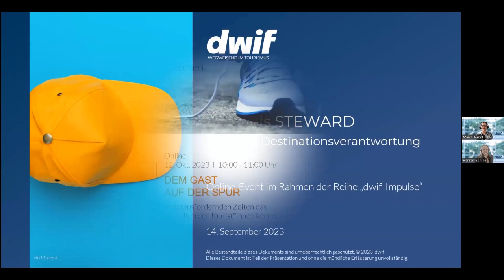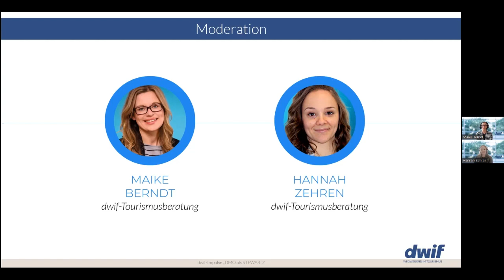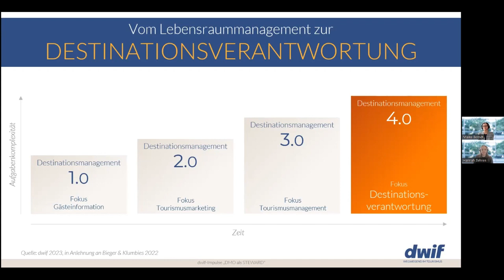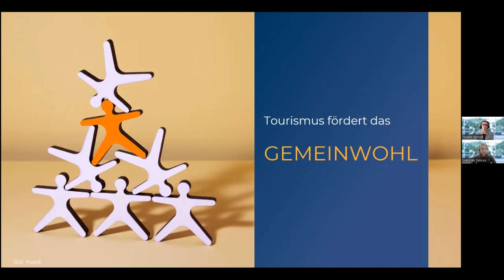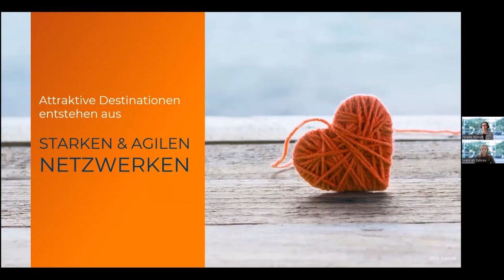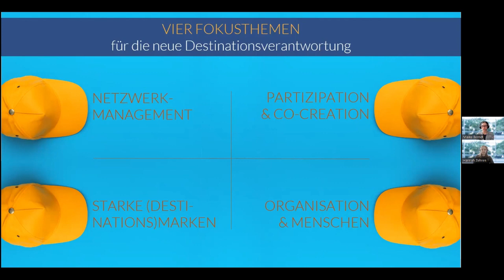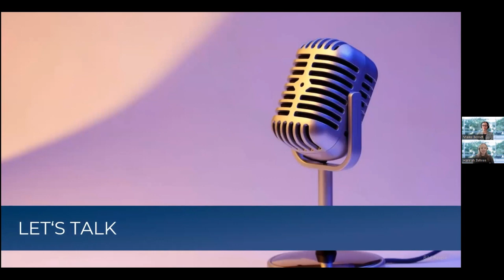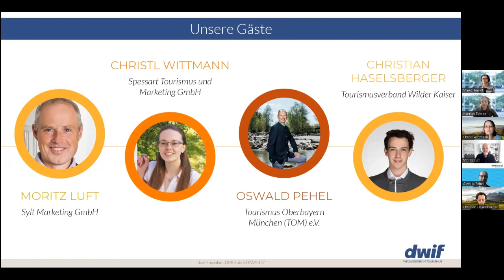dwif-Impulse: DMO als STEWARD – Die neue Destinationsverantwortung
Seit einiger Zeit geistert ein neuer Anspruch durch die Welt der Destinationsmanagementorganisationen (DMO). Neben dem Management des Tourismus sehen sich viele Touristiker*innen mit der Forderung nach einer Aufgabenerweiterung auf den gesamten „Lebensraum“ in ihrer Destination konfrontiert. Der Tourismus müsse demnach zum Lebensraumgestalter avancieren.

Im internationalen Diskurs ist von anderen, lösungsorientierteren Begrifflichkeiten zu lesen, nicht zuletzt von „destination stewardship“. Auch wenn sich der Begriff nur schwer ins Deutsche übersetzen lässt – gemeint ist hier stets eine ganzheitliche Verantwortungsübernahme für die Destination ohne den überfordernden und letztlich illusorischen Auftrag, in allen Bereichen des „Lebensraumes“ eine führende (Management-)Rolle übernehmen zu müssen. Daher plädieren wir für eine sinngemäße Übertragung des internationalen Ansatzes auf den deutschsprachigen Raum: Destinationsverantwortung.

In diesem Impuls warfen wir einen Blick in unsere dwif-Haltung zur neuen Destinationsverantwortung und gaben eine Einordnung in den internationalen Diskurs. Dabei diskutierten wir mit unserern Gästen praxisorientierte und zugleich wegweisende Lösungsansätze.